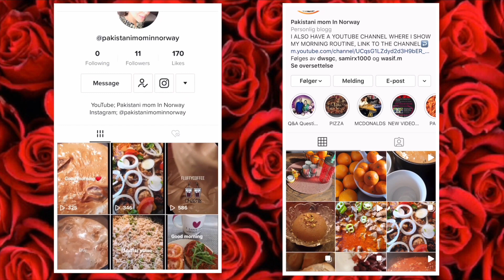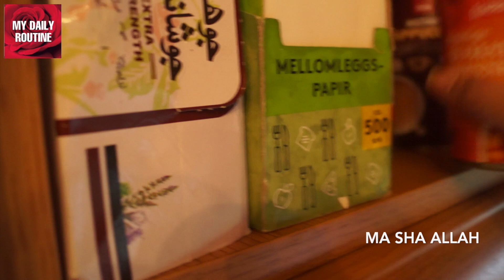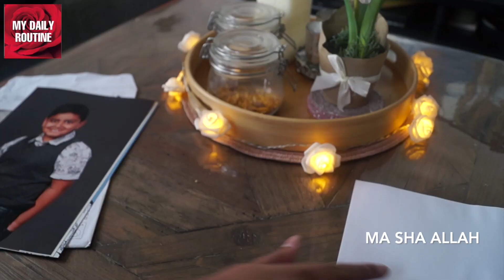Subha Ka Aghaz... - Samosa Chaat I Pakistani Mom In Norway